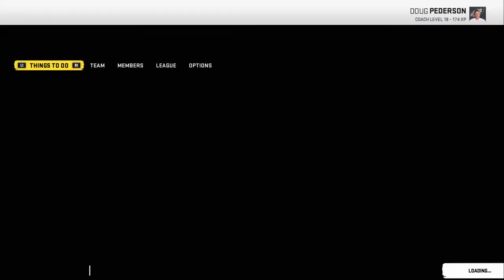Madden NFL 20 vs dre PA Texastournament